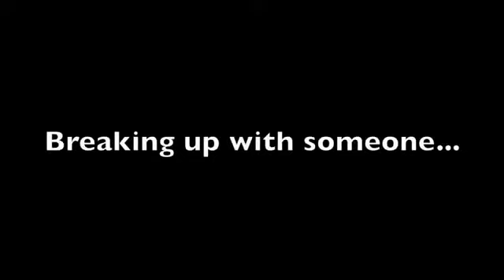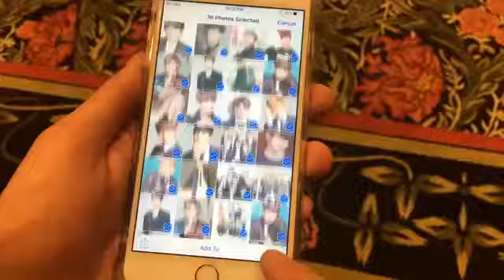K-pop fans Vs normal people